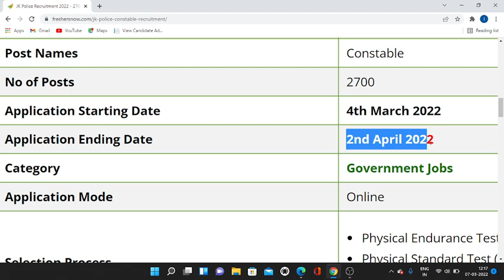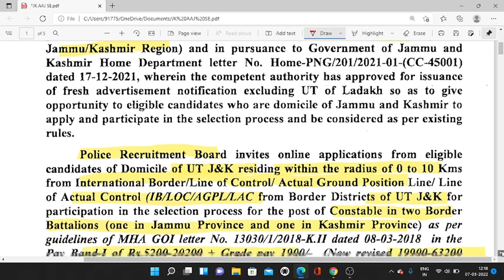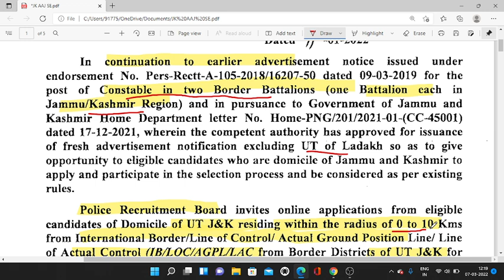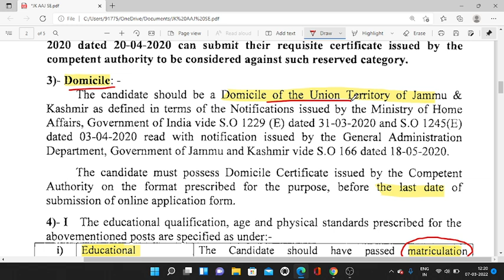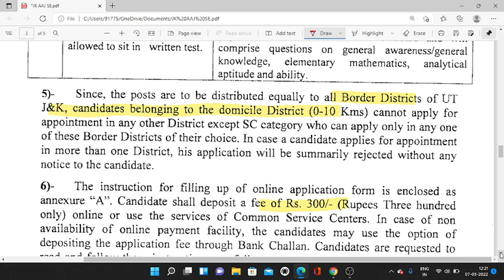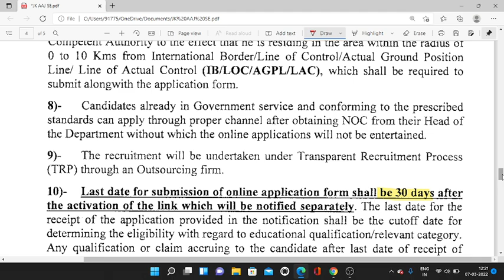10th Pass Police Special Bn Job 2022 | Police Recruitment 2022 | ex servicemen jobs 2022 | esm job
10th Pass Police Special Bn Job 2022 | Police Recruitment 2022

MIKE USE - BOYA BY M1  - PRICE 700 APROX

100% EX- SERVICEMEN JOB/ ONLY FOR EX-SERVICEMEN JOB
BEST JOB

IMPORTANT LINKS